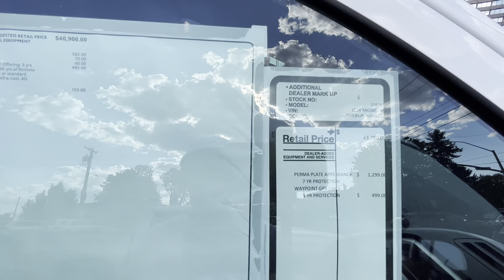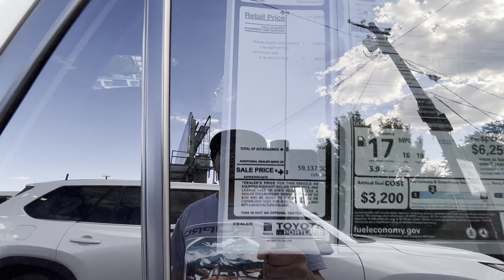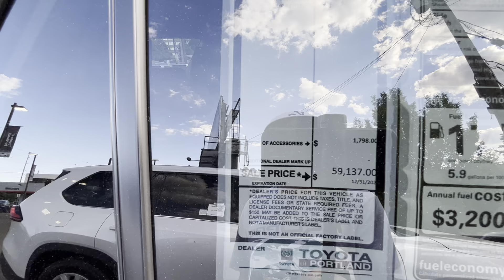Toyota should be ashamed of their self allowing dealerships to take advantage of loyal customers !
I will start with this I have paid a Mark up before ! No one forced me to buy the vehicle. I really wanted the vehicle and I was told if you want this vehicle you’re gonna have to pay extra it was around $4700 but it did include paint protection which is clear bra. It also included some type of ceramic coating not sure what brand and it also included some type of interior protection coating ! I absolutely love my truck, but if I could do it all over again I wouldn’t have bought the truck. One thing I forgot to mention about Portland is the food. The food is absolutely amazing. You can pretty much get food from all parts of the world right in Portland. before all the events occurred in Portland was the place to be and people from all over the country. We’re coming to hang out and enjoy the food and the beautiful weather in the summertime. it was really sad. Seeing the whole city just shut down and the nail in the coffin was Covid. I have no intentions of turning this channel into a political or religious channel but I will not be scared to say what I think about things that are going on in our country or sharing my beliefs. I am in no shape or form, trying to convert anybody on this channel. So we will get back to the schedule programming. Thanks for all the love and support if you have any questions comments or concerns please Leave them in the comment section have a great day and thanks for the support and checking out the channel !